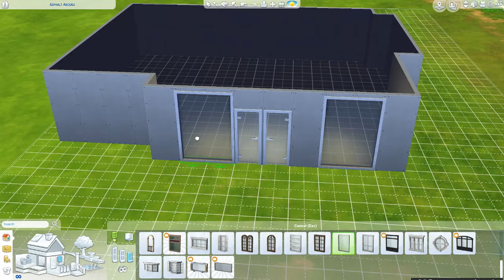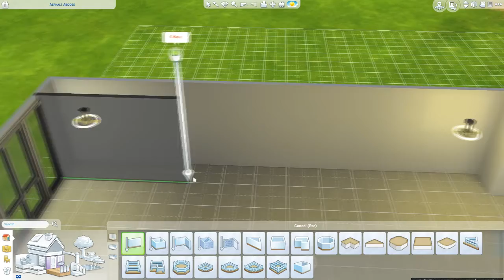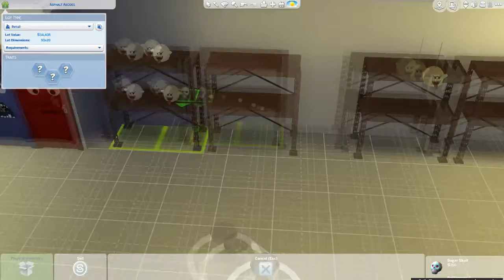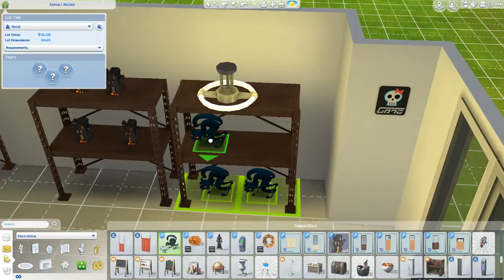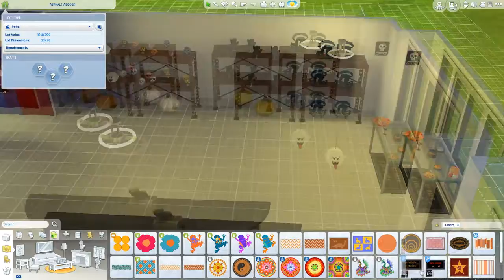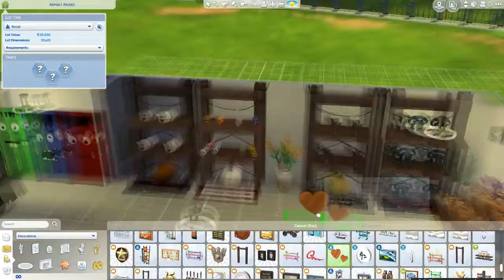HALLOWEEN STORE BUILD | The Sims 4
Hey guys! I hope you all enjoyed!